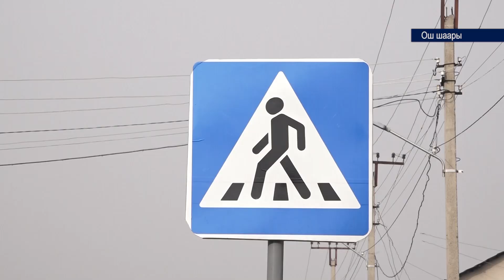Премьер-министр Ош жана Жалал-Абад облустарына иш сапары менен барды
Премьер-министр Мухаммедкалый Абылгазиев эки күндүк иш сапары менен Ош жана Жалал-Абад облустарын кыдырууда. Анын алкагында өкмөт башчысы мектептин курулушу, оңдоодон өткөн жолду пайдаланууга берүү, суу топтомунун ачылышы өндүү бир катар социалдык мекемелердин ачылыш аземине катышып, инфраструктуралык жана өндүрүш объектилеринин курулушу менен таанышты.